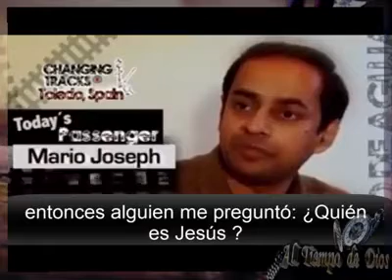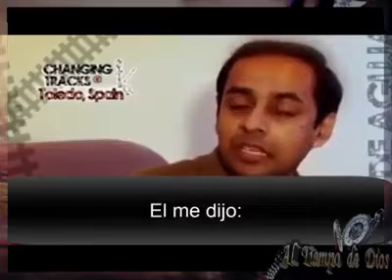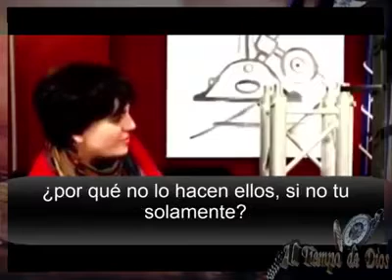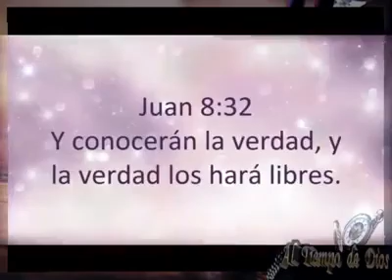Musulman a Cristiano